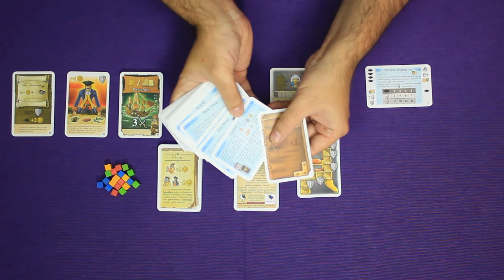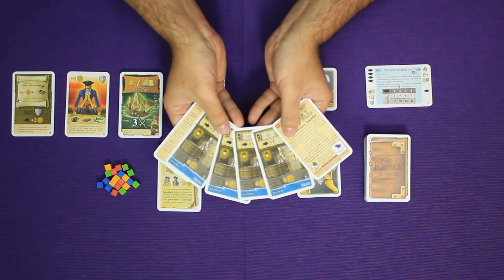Ampliando Port Royal: La Aventura Comienza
Ampliamos Port Royal con una expansión con historia: La Aventura Comienza.